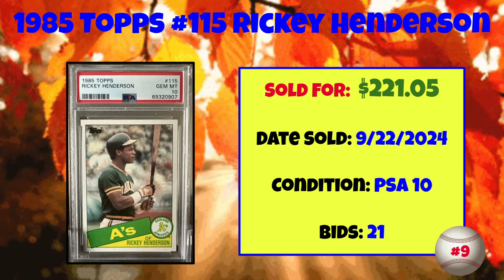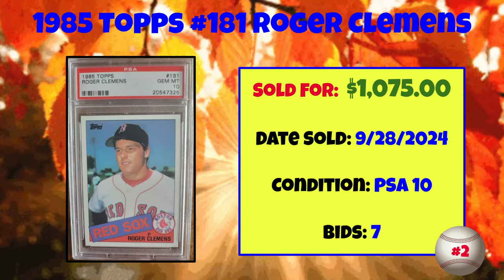1985 Topps Most Expensive eBay Sales Baseball Cards - September 2024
▶ Want more card values? Get our free weekly Baseball Card Market Report
▶ Get a daily dose of hobby nostalgia with our Baseball Cards Daily Newsletter

A rundown of the most expensive 1985 Topps Baseball cards sold on eBay in September 2024.